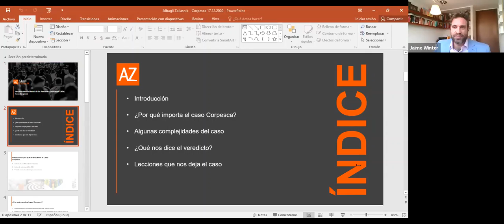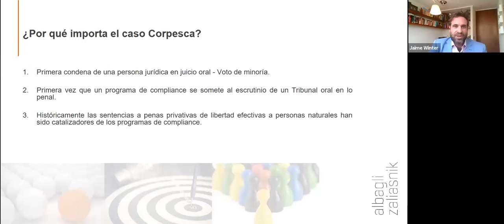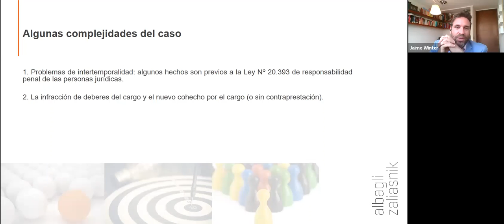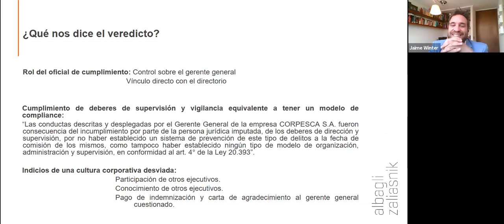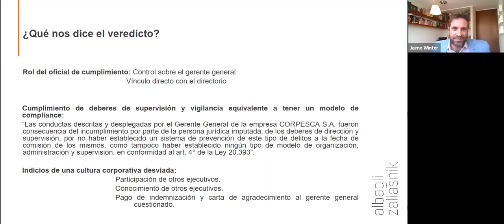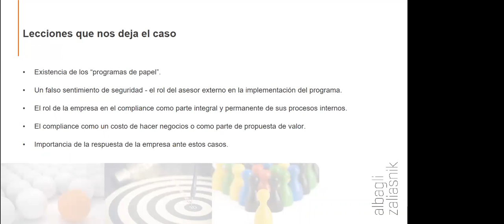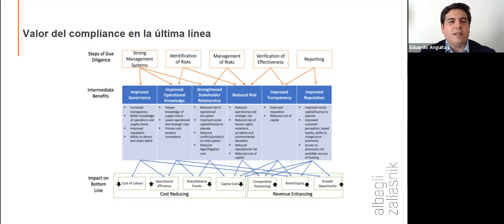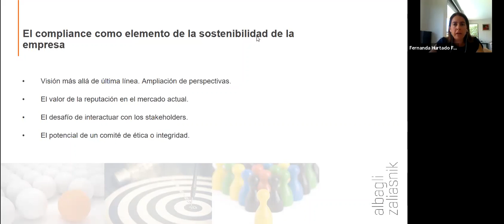Experiencia del caso Corpesca y las claves de un Compliance efectivo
Los expertos en Compliance abordaron las principales fallas en un modelo de prevención del delito en el marco de las condenas por cohecho y fraude al fisco.